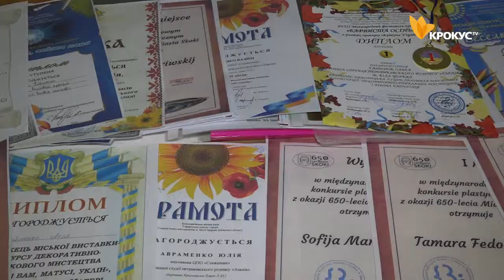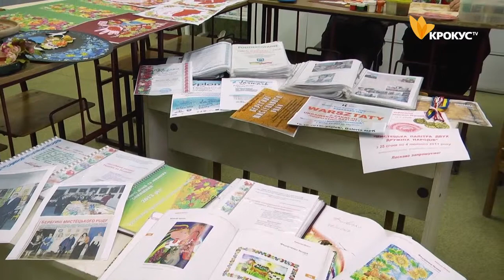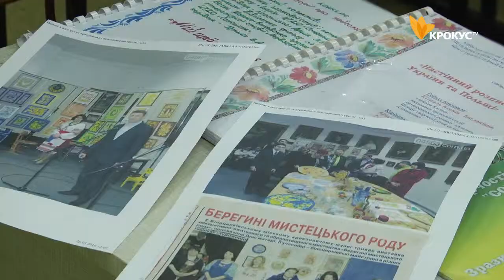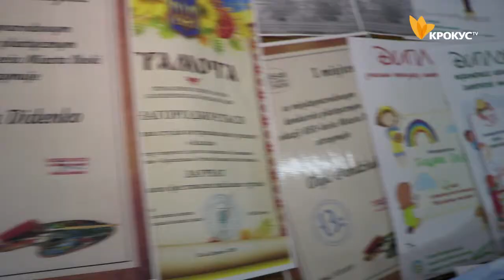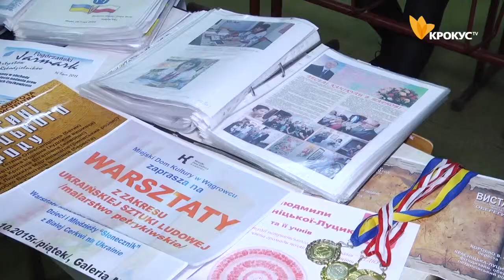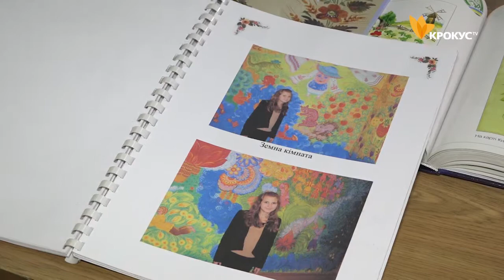Програма «За робочим столом». Людмила Красніцька-Луцик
Програма «За робочим столом». Людмила Красніцька-Луцик, керівник народної студії "Азалія" ЦПЗ "Соняшник".